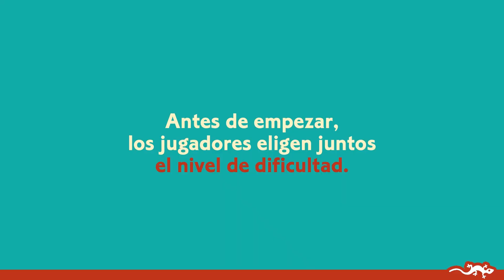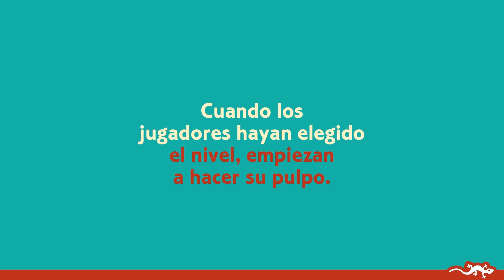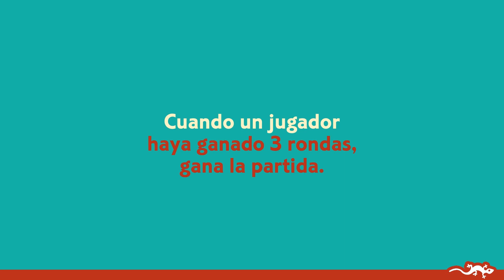Guzzle, juego táctico, desde 6 años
Un juego táctico en el que hay que ser el primero en hacer un pulpo perfecto. ¿Quién será el más rápido en formar su pulpo? Como es lógico, cada pulpo debe tener 8 tentáculos y todos ellos deben estar unidos a la cabeza. Atención: ¡no hay que hacerse un lío con los tentáculos por las prisas!